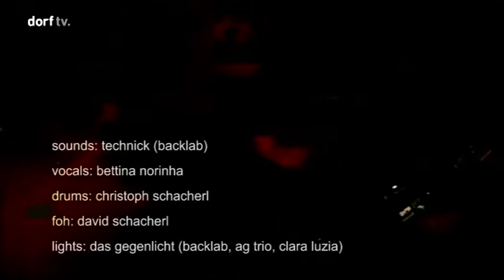electromuppets - concrete wall - live at stwst linz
the electromuppets live at the stadtwerkstatt linz.

thanks to dorf tv and madhouse for footage!